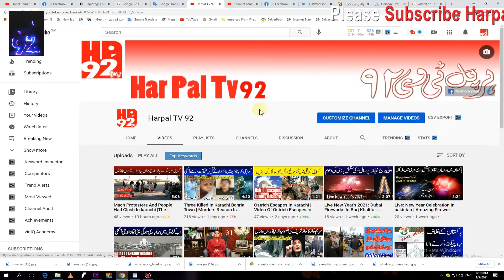pakistan taught india a lesson | pakistan navy intercepts indian submarine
pakistan taught India a lesson, pakistan navy stopped indian submarine, pakistan navy succeeded, pakistan navy responded to India, pakistan navy operation in karachi, pakistan navy did not allow Indian submarine to enter, indian submarine tried to enter pakistan, did not give up Indian propaganda, India is engaged in conspiracy, Indian government resorted to good tactics, pakistan navy responded to india, indian submarine was chased away, Pakistan Navy retaliated against India, chased away Indian submarines, Pakistan Navy repulses Indian submarin

پاکستان نے بھارت کو سبق سکھایا، پاک بحریہ نے بھارتی آبدوز کو روک دیا، پاک بحریہ کامیاب ہوگئی، پاک بحریہ نے بھارت کو جواب دے دیا، پاک بحریہ کی کراچی میں کارروائی، پاک بحریہ نے بھارتی آبدوز داخل نہیں ہونے دی، بھارتی آبدوز نے پاکستان میں داخلے کی کوشش کی، بھارتی پروپیگنڈے سے باز نہ آئے، بھارت سازش میں مصروف ہے، بھارتی حکومت اوچھے ہتھکنڈوں پر اتر آیا، پاک بحریہ نے بھارت کو منہ توڑ جواب دیا، بھارتی سب میرین کو بھگا دیا، ​پاک بحریہ نے بھارتی سب میرین کو بھگا دیا